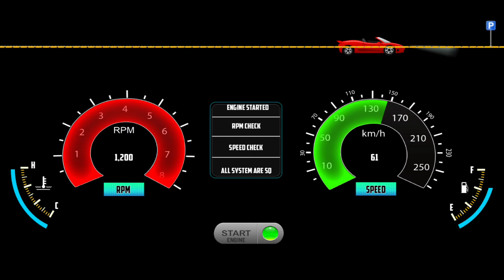Car Parking Simulator - Old Classic Car City Parking Game 3D - Car Game Android Gameplay